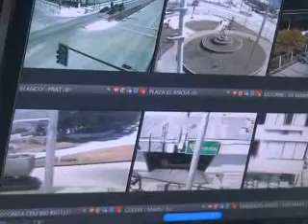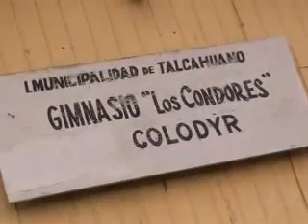Talcahuano se recrea Programa 45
Segunda temporada del programa Talcahuano se Recrea, donde se muestran todas las actividades deportivas y recreativas organizadas por la I. Municipalidad de Talcahuano junto al Consejo Local de Deportes y Recreación.

En este segundo capítulo se muestra

Escuelas de fútbol de verano

Entrega implementación deportiva a clubes campeones año 2012

Puesta en marcha de cámaras de seguridad en Talcahuano

Talleres de verano de Step y Spinning

Transmisiones    Sábados  20:15  y miércoles 19:30 hrs
Canal                 TVU